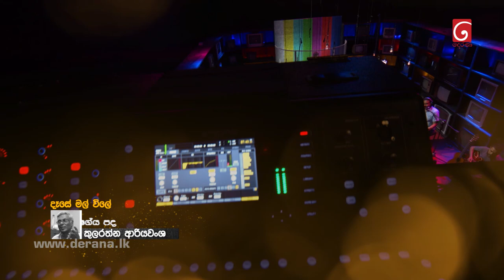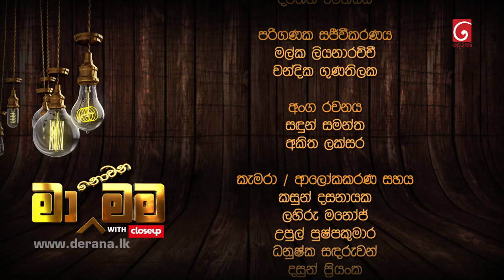Ma Nowana Mama | With Senesh Dissanayake ( 21 - 01 - 2022 )